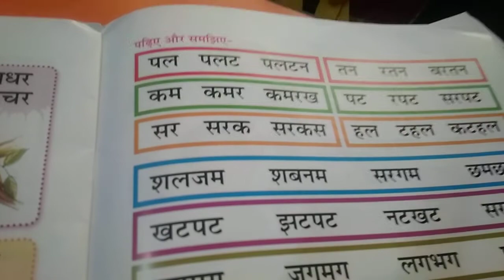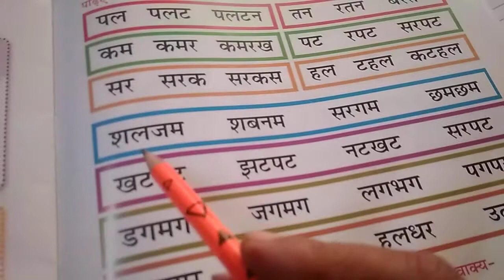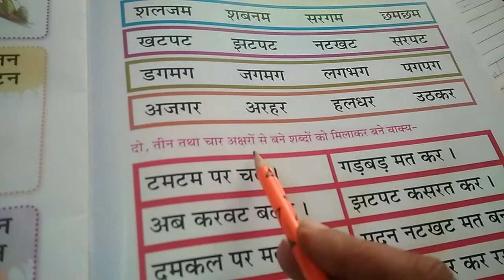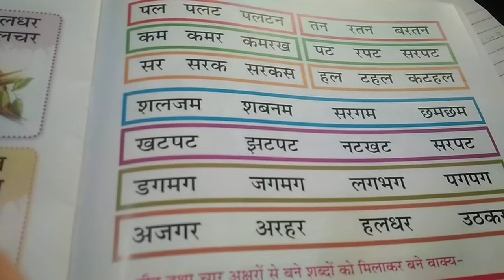LKG Class | Hindi | Page No. 27